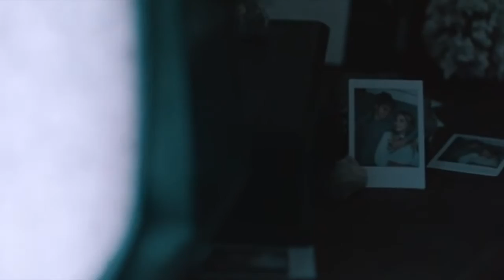The Chain Gang of 1974 - Sleepwalking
This remix SLEEPWALKING  (let's say a complete rearranged version as I only kept the voice) has made more than 10.000 plays in indaba back in the days in 2013. It has also been tweeted by THE CHAIN GANG OF 1974. Enjoy ! Michael GIBS
1974
GANG
CHAIN
SLEEPWALKING
REMIX